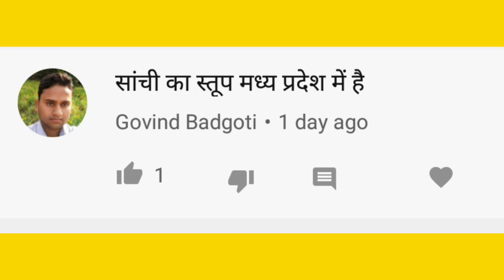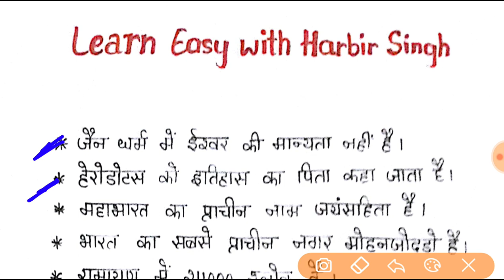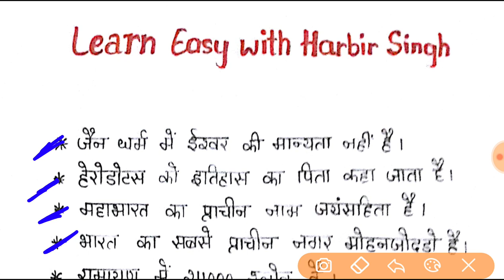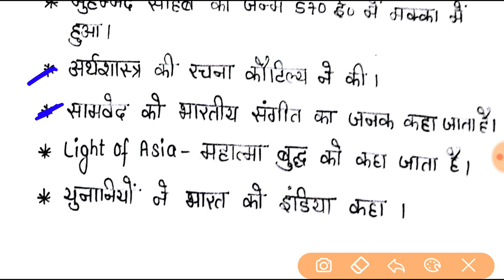GK Super 20, Part-2//One liner questions. For all competitive exams.